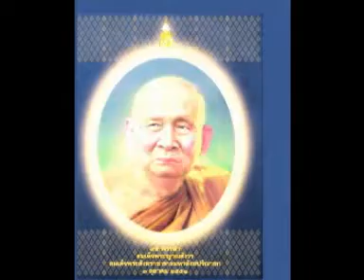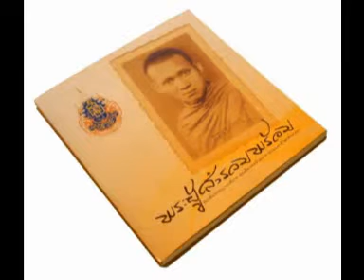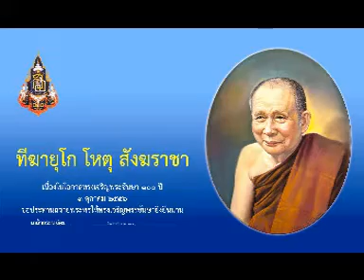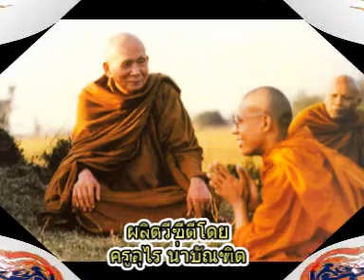พระธรรมเทศนา สมเด็จพระสังฆราช เรื่อง อานาปานสติ ขั้นเวทนานุปัสสนา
พระธรรมเทศนา สมเด็จพระสังฆราช  เรื่อง อานาปานสติ ขั้นเวทนานุปัสสนา วัดบวรนิเวศ กรุงเทพมหานคร